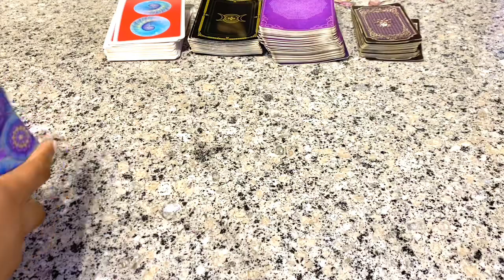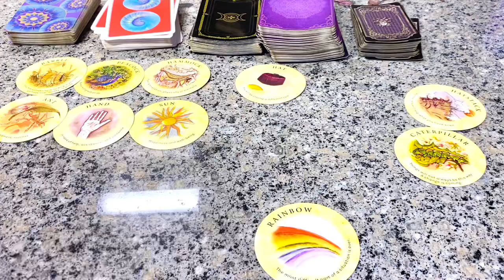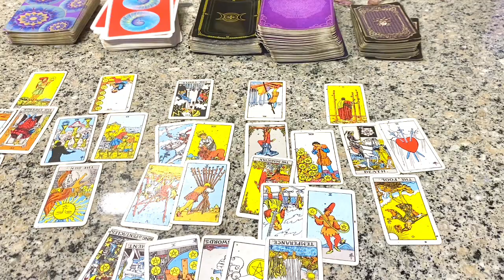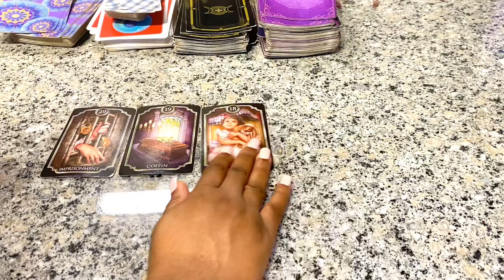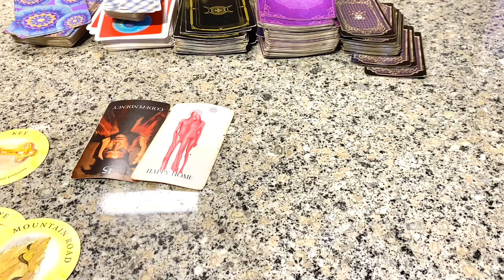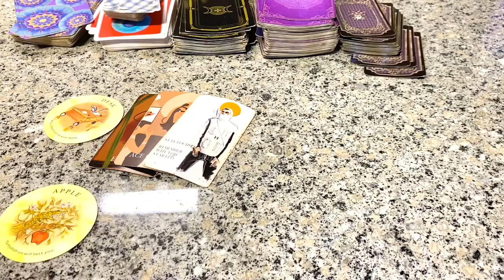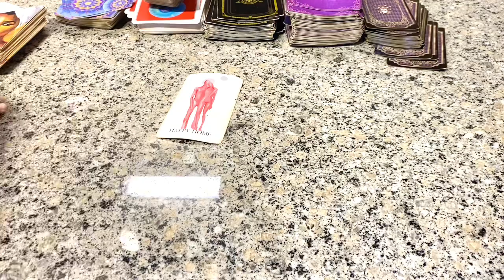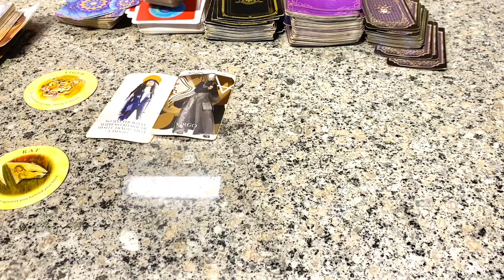♓️ Pisces ♓️ - KARMA The TABLES Have TURNED! 😵‍💫😵‍💫😵‍💫 Pisces! Tarot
3 Questions~ $55
6 Questions Can Be Live As Well~ $85

3 Questions~ $33
6 Questions Can Be Live As Well~ $60

Freda Tarot

This reading is for pisces

leo tarot
scorpio tarot
gemini tarot
taurus tarot
taurus tarot
libra tarot
pisces tarot
tarot card reading
aquarius tarot
sagittarius tarot
tyler’s tarot
#777 tarot
all signes tarot
dream tarot
wheel of fortune 709 tarot pick a card aries tarot twin flame reading cancer tarot today libra september 2022 tarot interactivo capricorn tarot capricorn september 2022